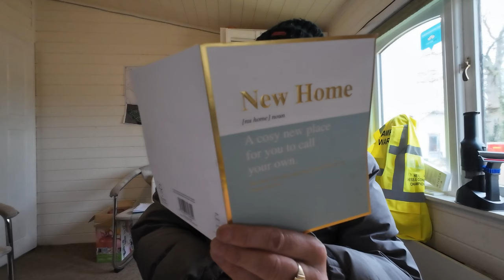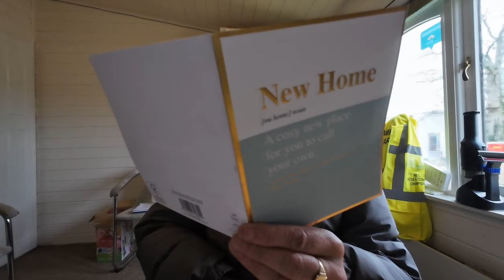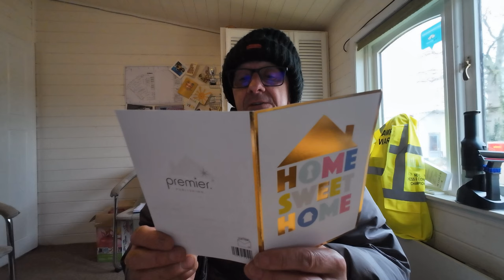A Proper Mower Grass Cutting Day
With the borrowed Husqvarna I manage to get all the touring area cut and late afternoon our own Husqvarna gets returned.